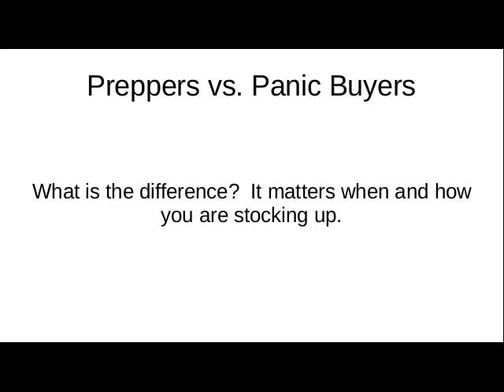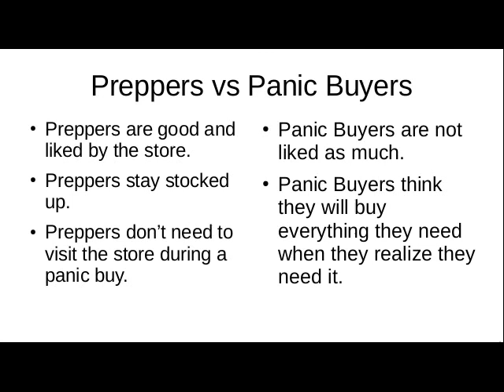Preppers vs. Panic Buyers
What is the difference between preppers and panic buyers?  How do I become more of a prepper?